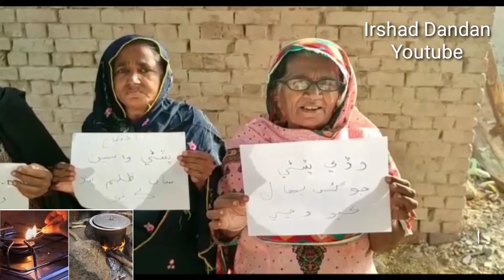روہڑی کے علائقے پٹنی میں کئی روز سے گیس بند کرنے کی وجہ سے شھری سراپا احتجاج ہوگئے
Islam search